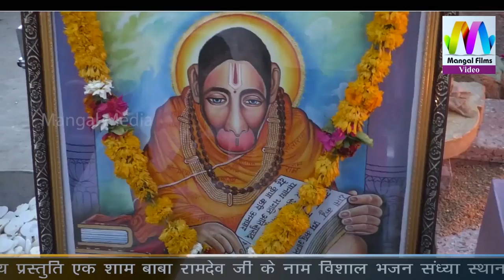Gajendra Rao Ramdevji Bhajan 2021 || Khamma Khamma || खम्मा खम्मा || Latest Rajasthani Bhajan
☛Song : Khamma Khamma
☛Live Program : Surawas Kantaliya Live
☛Singer : Gajendra Rao
☛Sound : RIDDHI SIDDHI SOUND (JODHPUR)
☛Producer : Kailash Choudhary
☛Director : Kailash Choudhary
☛Editor : Rekha Choudhary
☛Music Label : Mangal Film Production
☛Category : Devotional
☛Sub Category : Baba Ramdevji Bhajan
☛DIGITAL PARTNER : RDC MEDIA PVT LTD